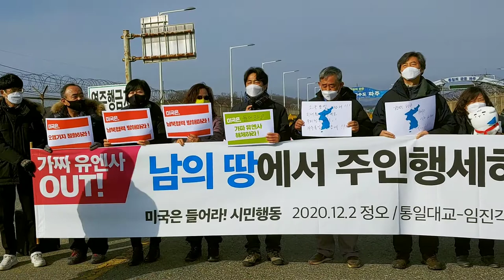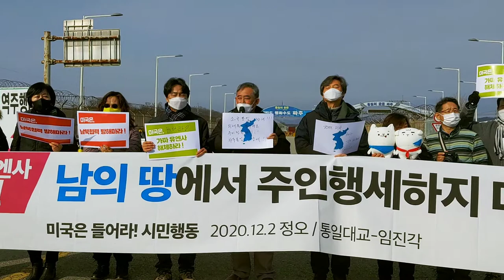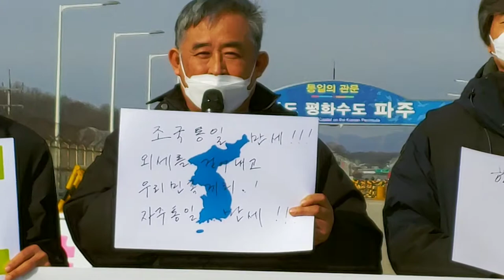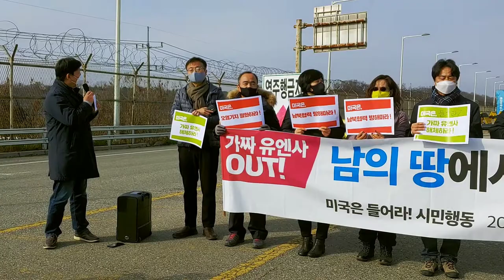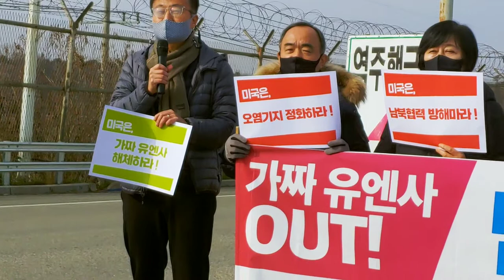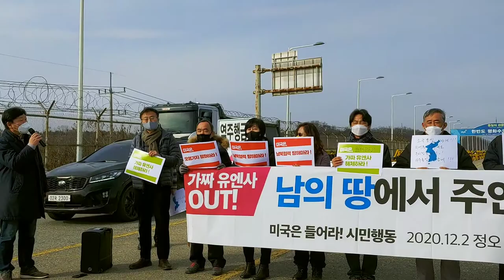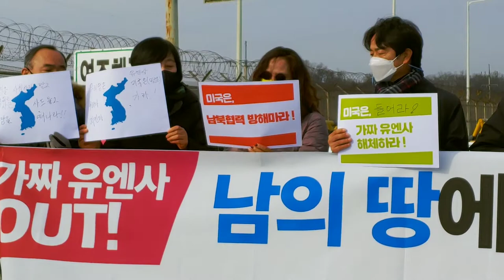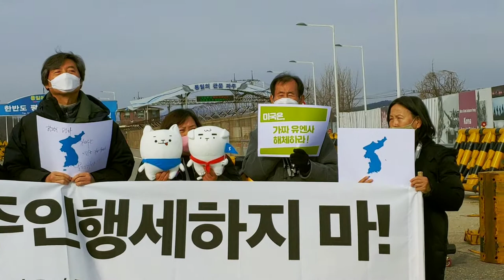16개 평화통일 시민단체가 모인 [미국은 들어라 시민행동]이 12월 2일 통일대교에서 가짜유엔사해체, 개성공단 재개 촉구 시위를 했다.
12월 2일 파주 통일대교 앞에서 16개 평화통일 시민단체가 모인 [미국은들어라 시민행동]이 가짜 유엔사해체, 개성공단 재개촉구 시위를 했다. 이 자리에는 통일의 길, 예수살기, 통일로, 주권연대, AOK 대표와 회원들이 참여했다. 특히 해외동포인 뉴욕의 로창현 뉴스로 대표, 파리의 김정희씨, 인디아나폴리스의 린다 모씨, 베이징의 정원순씨가 참여하여 가짜유엔사 해체를 강력 주장했다.
민통선 해마루촌에 사는 정강주씨도 함께했다.